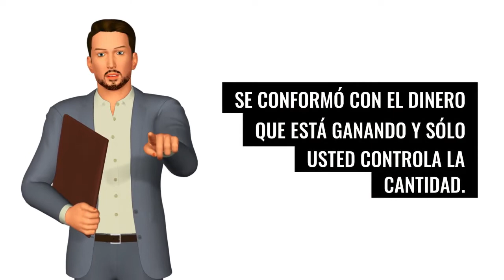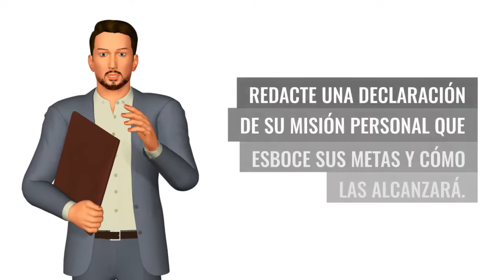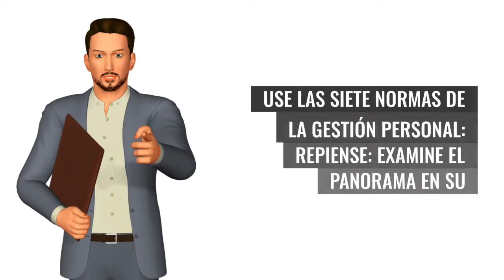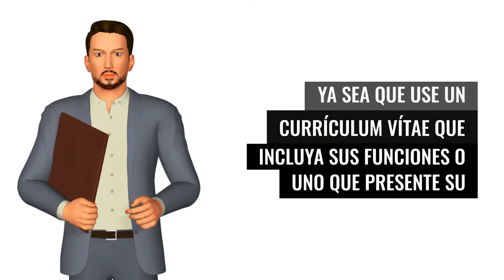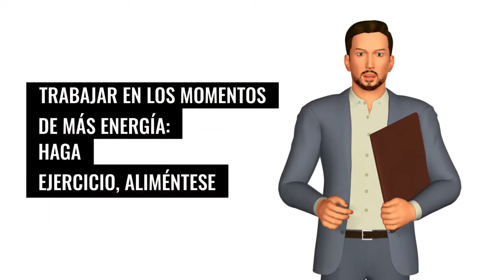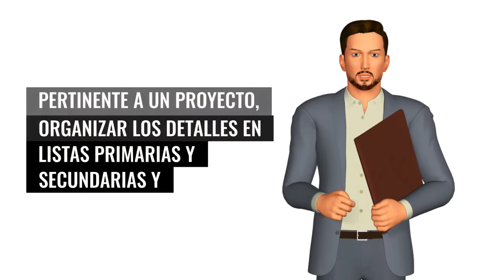🤔 ➡ Solo PODRÁS GANAR Lo Que Realmente Vales Brian Tracy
EL DINERO QUE TENDRÁS EN LA VIDA DEPENDERÁ MUCHO DEL VALOR QUE TU TENGAS. SOLO PODRÁS GANAR EL DINERO SEGÚN LO QUE REALMENTE VALES. ESTE ES UN PLANTEAMIENTO CON SENTIDO QUE HACE BRIAN TRACY EN UNOS DE SUS LIBRO. TENDRÁS O NO TENDRÁS DINERO, DEPENDIENDO DE CUANTO TE VALORICES A TI MISMO Y A LO QUE HACES EN LA VIDA.
UNA ENSEÑANZA DE TRACY MUY INTERESANTE QUE NO DEBES PERDERTE.

1)This video has no negative impact on the original works (It would actually be positive for them)
2)This video is also for teaching purposes.
3)It is not transformative in nature.
4)I only used bits and pieces of videos to get the point across where necessary.